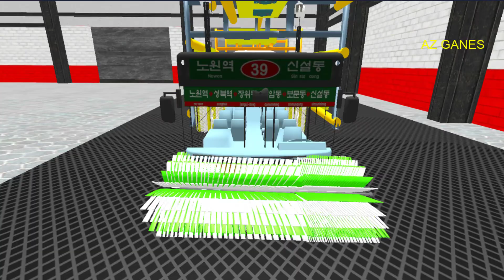Modern Bus Wash - Car Wash Bus Mechanic - Android GameplayFHD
Modern Bus Wash  Car Wash Bus Mechanic - Android GameplayFHD#AZ GAMEs

If you want to become bus mechanic, then you must stop all your searches and come into this new kingdom of lavage auto in which you have a plenty of different tasks to carry out. Get dressed for this new car wash Bangalore services and relish every bit of present laver voiture. This on demand car wash task has deep implication for you as it trains you for your practical life where you can perform the tough action of mobile car detail which further takes you toward very bright and promising modern bus washing career. This novel lavage voiture is multipurpose in all aspects of mechanical concerns as it is comprehensive with the addition of car wash near me department. Take your bus and drive it into your city on selected roads by making grand show of your internal and external driving talents. Take not even the slightest care of any dirty spot as you have real backups of pressure washing services with you which give you an open chance to wash your bus in perfect way.
After receiving a lot of mud and dust on your bus, take it to the newly developed bus wash service station so that it may again look drivable. Show exact driving and parking talents to park your bus in order to get mobile detailing before availing the facility of car washing. Here, in this place, you have plenty of different luxuries to avail which are totally free and even you don’t have to bother much about them. Get thorough car cleaning which fit the bus in its default manner and take out your bus form bus garage only after having the completion of all kinds of necessary treatment from nearby puncture shop.
Get it washed by some expert washing legends and take it toward fuel station before going into workshop intuitively. This novel episode of bus games 2019 has double attraction for new player as it deals with routine life matter of bus cleaning and service entry which is often the need and demand of every player of tuning games.
Make all you desired works done according to your desires in garage cleaning service and take mobile detail of your bus which gives you accurate information about your special bus to prepare it to meet all basic needs of any travesty which may happen with you on the way. Check the fueling capacity before leaving the service station of free bus games because it offers one of the finest oil of the world which gives your bus engine realistic powers and keep it in working condition for a longer period of time comparing to other oils. Check the condition of tires by going into puncture shop which is adjacent to
this modern bus service station 2019. Use complete laundry care before starting your lava mountain journey and don’t look Udaipur as clunker bus is now in much better condition as was the case before entering into the world of this service station. Make your lavage auto a genuine and modern one to drive it in the most professional manner of bus games by utilizing bus jumping features after having detailed oil tune.
Salient features of Modern Bus Wash: Car Wash Bus Mechanic:

 Comprehensive modern bus service game.
 Facility of all kinds of workshops.
 Car wash services and mechanical services.
 Perfect guidelines for player.
 Game movement from easy toward complex levels.
 Colorful full HD graphical presentation.
 Realistic training for players for own business.
 Toning sound effects for natural mode.
 Easy, smooth and player friendly game controls.
 Novelty of all actions with effective environment.
Get methodical room tuning to your bussi and make your name in bus owner circles as owner of new model 2019. Make us aware about any inconvenient issue relating to this game by writing in review section.